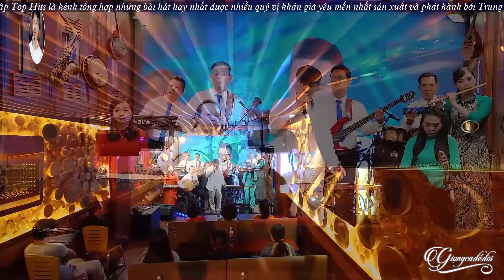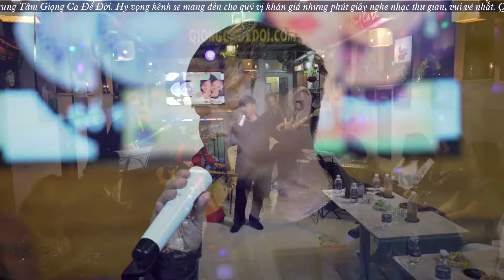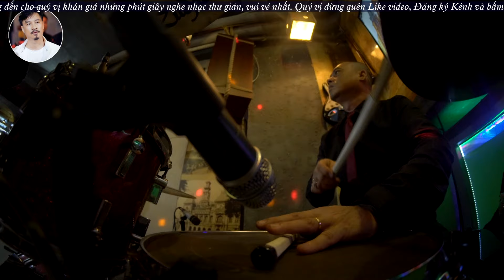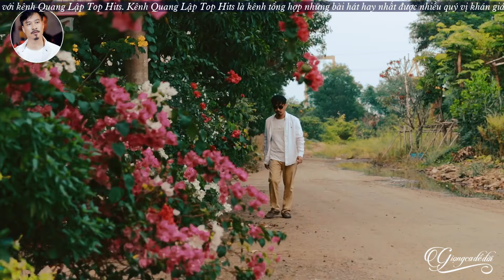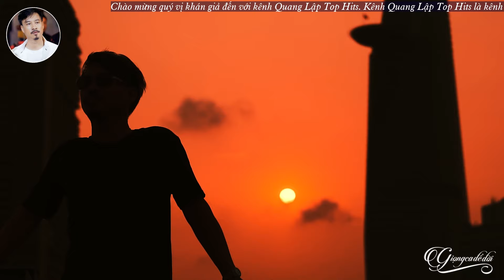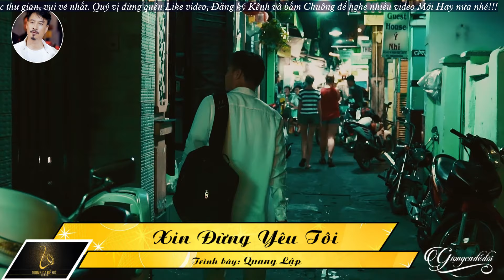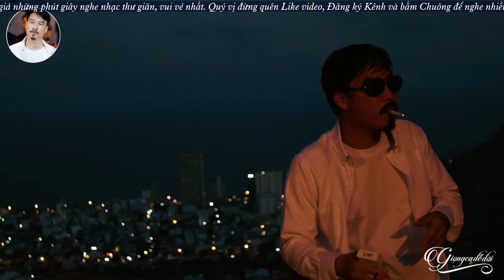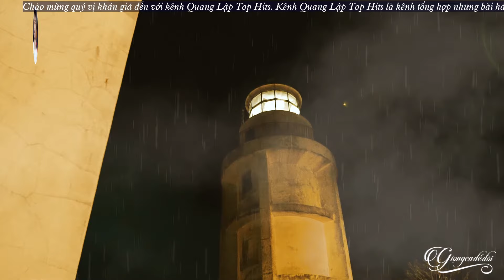Ca Nhạc Theo Yêu Cầu Nghe Hoài Không Chán | Tiếng Hát Trời Phú Quang Lập Không Có Đối Thủ